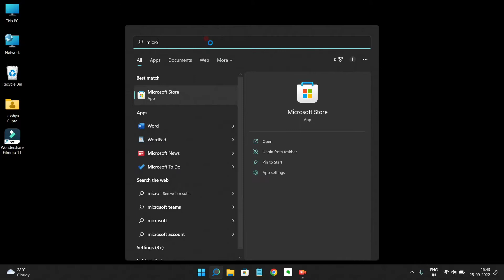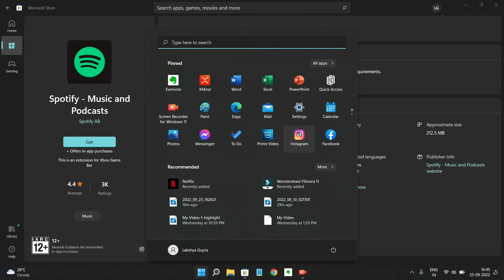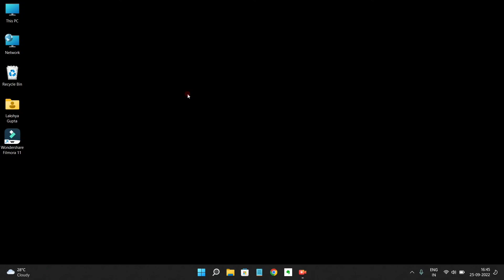Laptop Me Android App Kaise Download Kare | How To Install Android Apps On Laptop (Windows 11)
1) laptop me android app kaise download kare
2) laptop me android app kaise install kare
3) laptop me android app kaise chalaye
4) how to install android apps on laptop
5) how to download android app on laptop
6) how to use android apps on windows 11